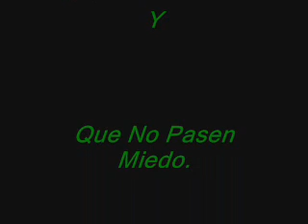El Bunker (2007)